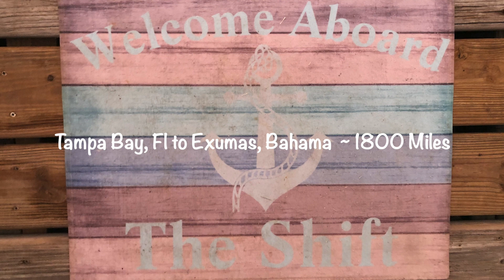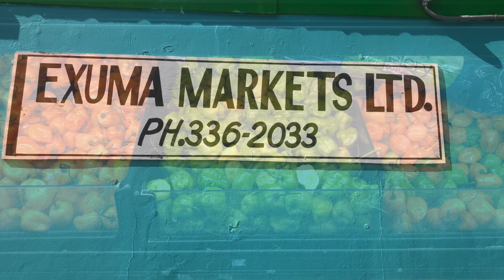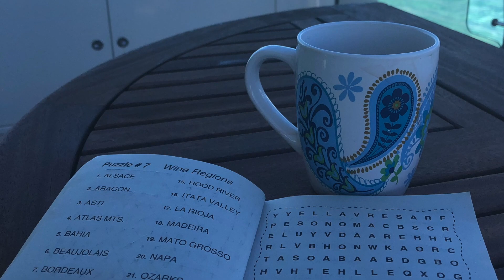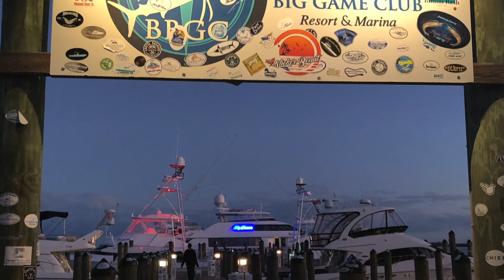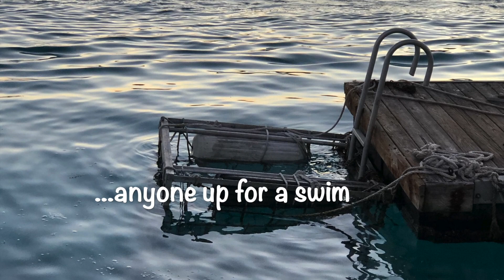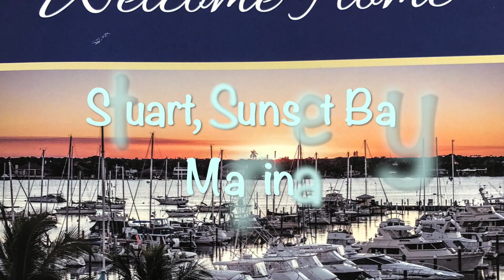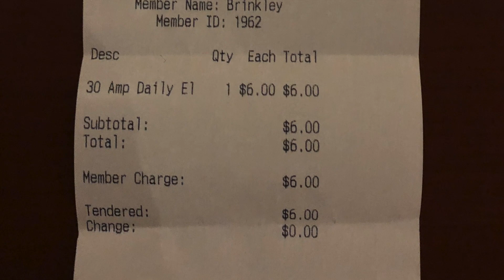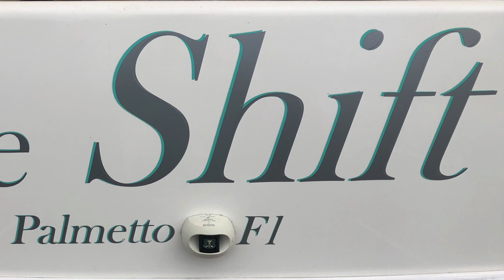Tampa Bay to Exuma Bahama ~ 1800 Miles